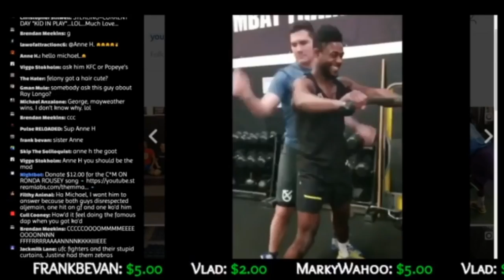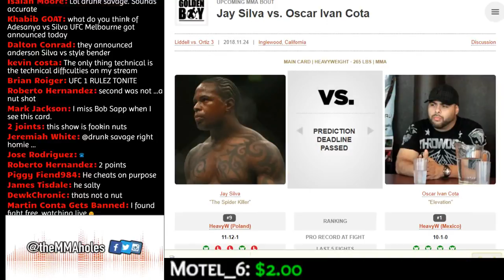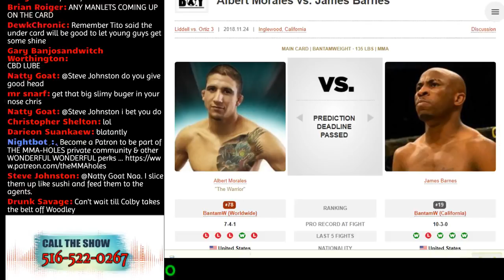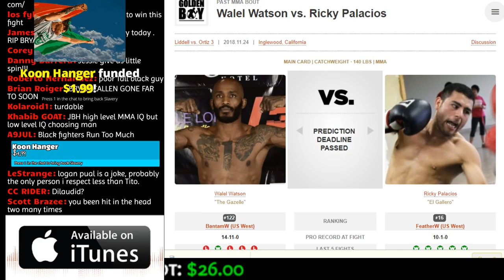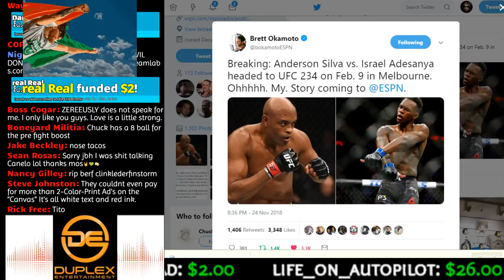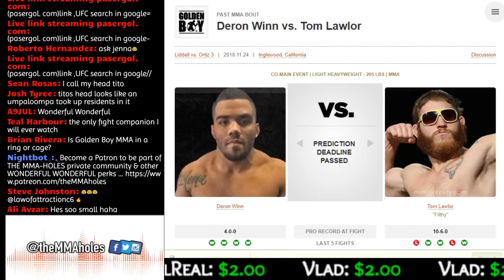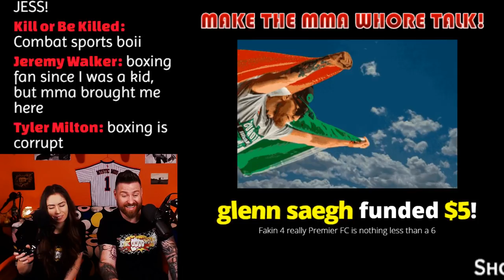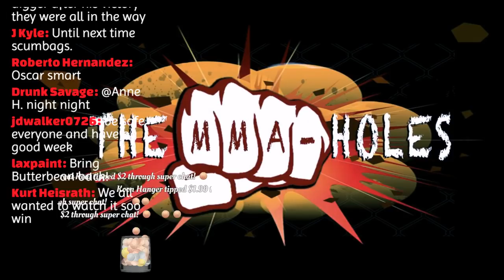🔴GOLDEN BOY PROMOTIONS LIDDELL VS ORTIZ 3 + WINN VS LAWLOR + BERGH VS GONZALEZ LIVE REACTION!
GOLDEN BOY PROMOTIONS FITE TV CHUCK LIDDELL VS TITO ORTIZ 3 / DERON-WINN VS TOM LAWLOR / KENNETH BERGH VS JORGE GONZALEZ / GLEISON TIBAU VS EFRAIN ESCUDERO / WALEL WATSON VS RICKY PALACIOS / JAY SILVA VS OSCAR IVAN COTA LIVE REACTION WITH COMMENTATING SO GOOD IT'S LIKE YOU ARE SUBMERGED INSIDE OF THE OCTAGON!

🌟 TygerLyfe Energy 🌟
🐯LOW sugar + NO artificial color + NO sodium + AMAZING taste!

🌟 Duplex Entertainment 🌟
📽  HQ Photo Resolution + Animated GIF's + Green Screen + Social Media Integration + MORE!

🔶TIP ALERTS:
$6.90 = JESSIE BELLE HILL DOG KISS T!TS SONG
$15.00 = TO SLAP CRIS CYBORG
$20.00 = MIKE PERRY WRISTBAND FLEX  (includes an optional wristband ONLY FOR US RESIDENTS)

$5+
Mark Wahoo , Allmanbro_74, Sean McKenzie
$10+
BLT,  Kenshiro Ryu, Michael Anzalone, Mystic Mitch, Vlad

🔶If you want to send me presents or love letters...

*SPECIAL FRIENDS*